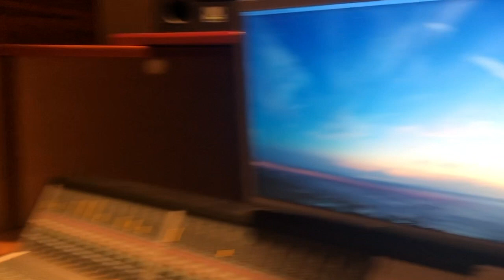DYLAN BERGUIG - NOTHIN ELSE MATTERS - Metallica cover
HI youtube... This is my own Metallica COVER version.
Because I'm not a drummer... Because I'm not a Bass Player... Because I'm not a keyboard man
And by the way because I'm not the best guitar hero of the world
I just try to be a young sound Engineer trying to have the best sound as ever...
with all my gratitude Mr James Hetfield...